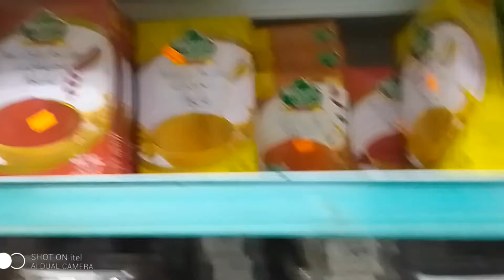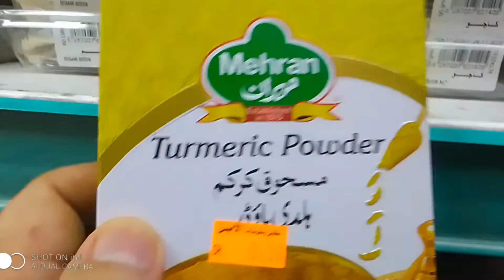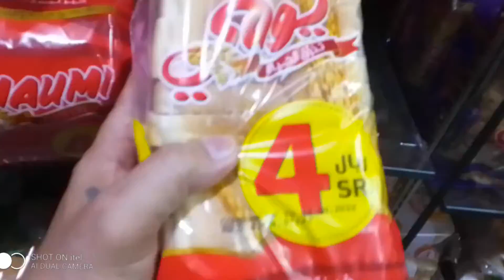beautiful places in town jeddah ksa.